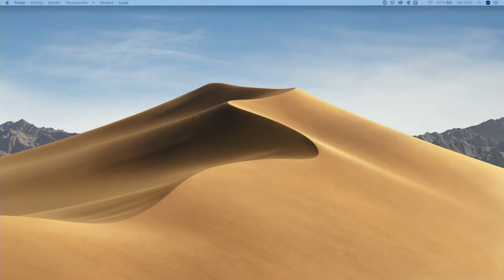TALLER MARCOS MORAU. BNE EN MOVIMIENTO PERPETUO. Ballet Nacional de España.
Taller coreográfico impartido por Marcos Morau, director de La Veronal.
Asistente coreográfica: Lorena Nogal.
Presentación y entrevista: Rubén Olmo, director del BNE.
Bailarines Universo 1: Aloña Alonso, Cristina Aguilera, Estela Alonso, Mercedes Burgos, Irene Correa, María Martín, Sara Nieto, Aitana Rousseau, Laura Vargas, Vanesa Vento, Sou Jung Youn,  Sergio García, Juan Berlanga, Antonio Jesús Jiménez, Matías López, Alfredo Mérida, Javier Moreno, Pedro Ramírez, Javier Polonio.
Bailarines Universo 2: Inmaculada Salomón, Ana Agraz, Pilar Arteseros, Sara Arévalo, Irene Tena, Patricia Fernández, Eduardo Martínez, Carlos Sánchez, José Manuel Benítez, Antonio Correderas, Albert Hernández, Manuel del Río, Álvaro Gordillo, Álvaro Marbán, Axel Galán.

Director técnico: Tomás Pérez.
Directora técnica adjunta: Ángela Jiménez.
Sonido: Mirko Vidoz, Antonio Castellanos.
Iluminación: Asier Basterra, Javier Hernández.
Regiduría: Eduardo Solís.
Vídeo: Jesús Ávila.
Utilería: Francisco Hernández, Milena Ríos.

Producción retransmisión: KBN Next Media.
Realización y retransmisión en streaming: wildEvents.